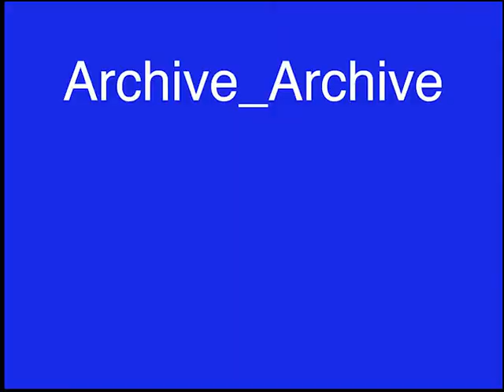This little old lady has made 300 arrests (1980)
Clip from I Wear A Uniform and Pack a Gun, But I'm Still a Woman